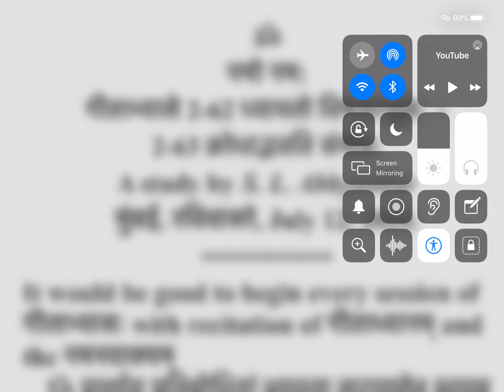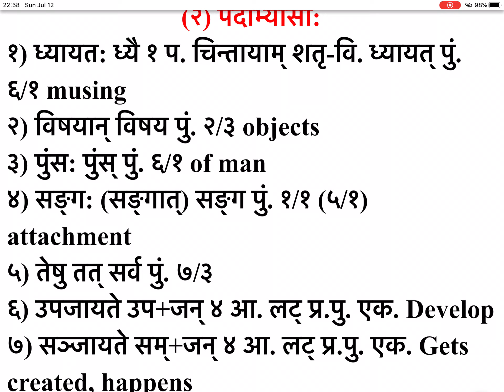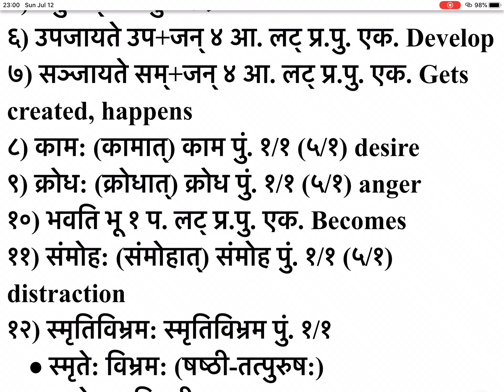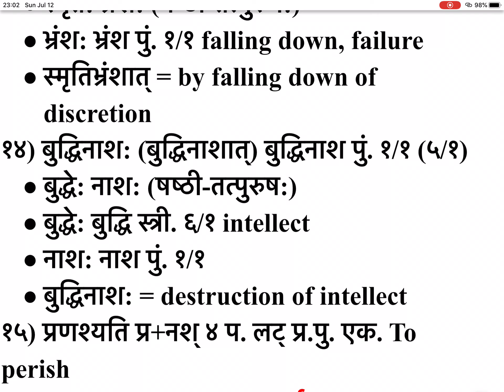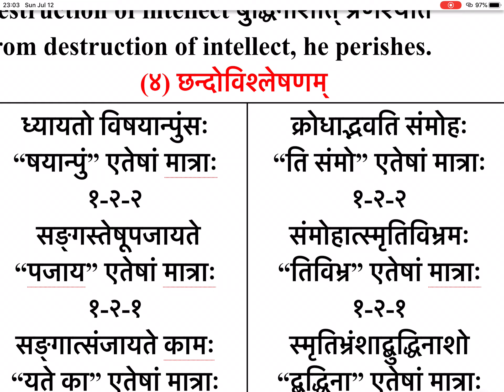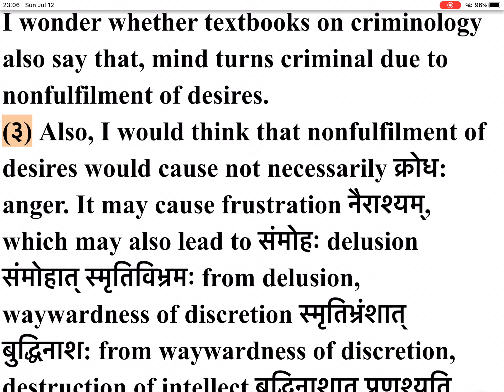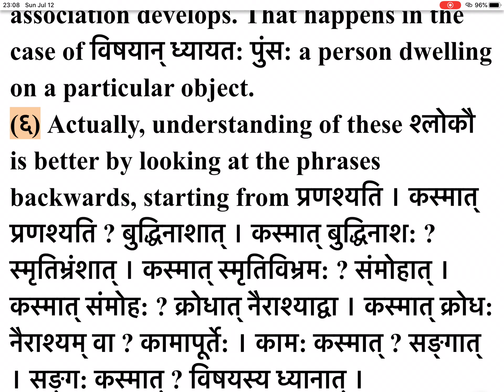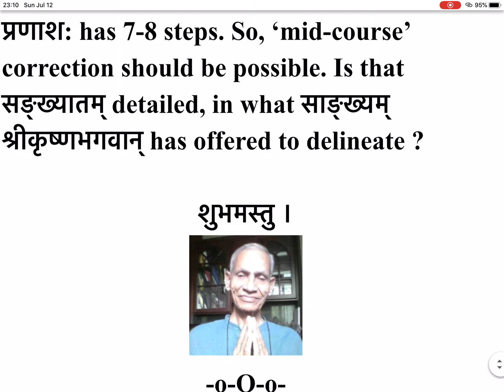गीताभ्यासे 2-62 ध्यायतो विषयान्पुंसः + 2-63 क्रोधाद्भवति संमोहः